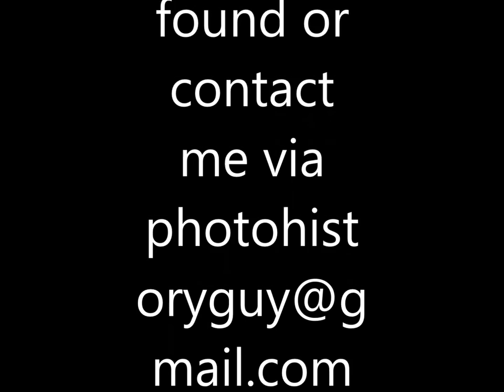Stolen Elgin Barber Shop Glass Negatives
$5000 dollar reward leading to the arrest and capture of the "friend" burglars who went into my house uninvited and stole my entire Elgin 1880's glass negative collection. This collection was slotted to go to the Elgin Historical society upon my retirement.  These are 5 x 7 inch glass negatives all depicting people and scenes in Elgin Illinois. There were several hundred and this is part one only.  Many images were of the Elgin Eagle Brewing Company Saloon, the Althen Brothers, Elgin Watch Factory Parade,  downtown Elgin parades, Gail Borden Library Building, Fox River Club and more.  The betrayal by friends is painful. The loss of history is as painful.